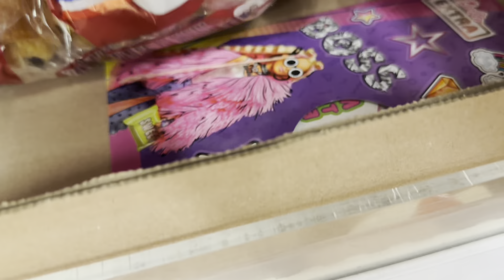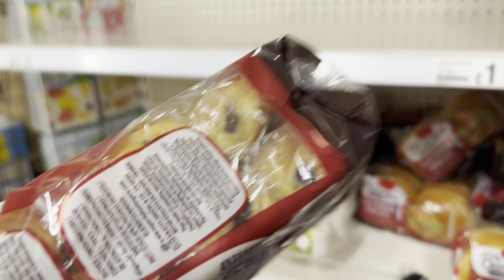ANIGA IYO DUKAANKA ASDA ISKU WARGAFANAY BY HAMI OFFICIAL